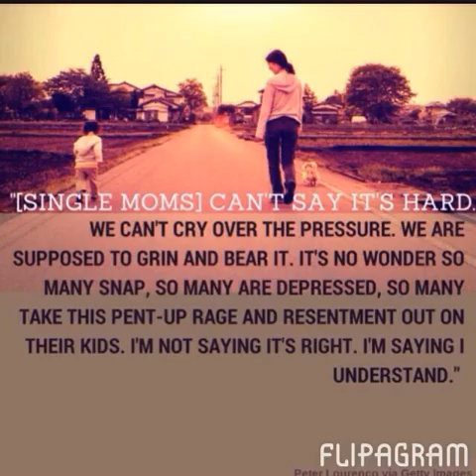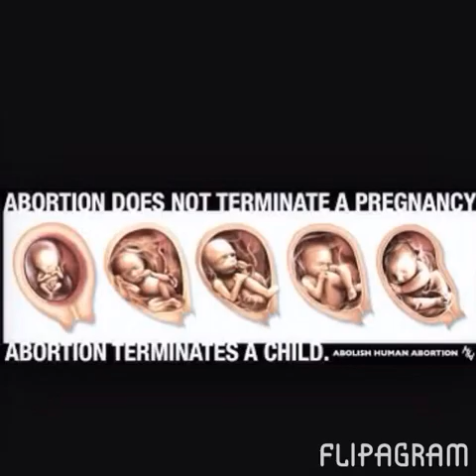Photo Story.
J. Cole ( Lost Ones)